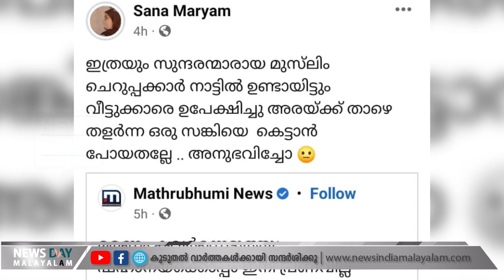ചിരിക്കുന്ന ഇമോജികള്‍...| PRANAV SHAHANA | NEWS DAY MALAYALAM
സംഘി ചത്തെടാ...മരണത്തിലും മതമൗലികവാദികളുടെ അഴിഞ്ഞാട്ടം...
ചിരിക്കുന്ന ഇമോജികള്‍...